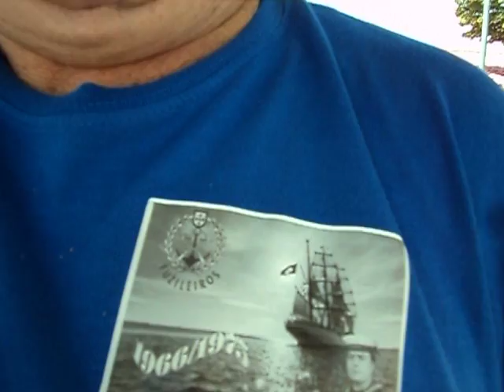Belsport Óptica Soeiro Convivio núclleo combaterntes Belmonte Portugal 2019 07 14 MOV06922